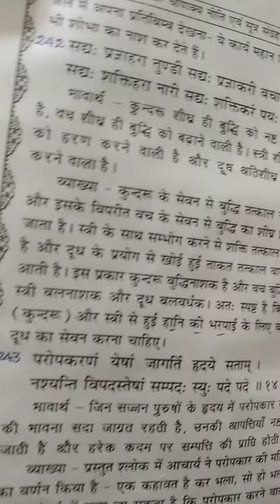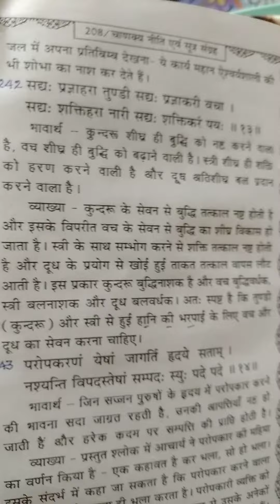242.The message of Chanakya.अपने नुकसान की भरपाई कैसे करें?चाणक्य नीति।